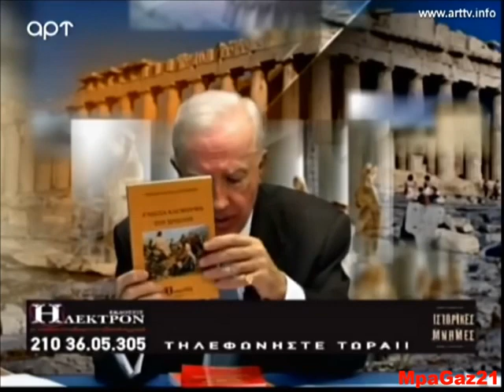Κ.Πλεύρης : Δωδεκάθεο, Χριστιανισμός, Μυθολογία, Αρχαία Ελλάδα